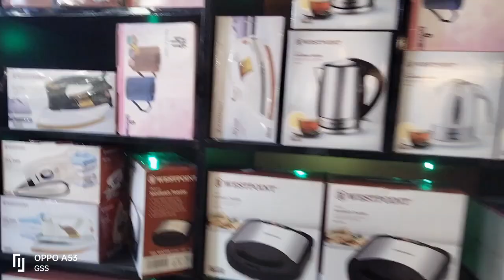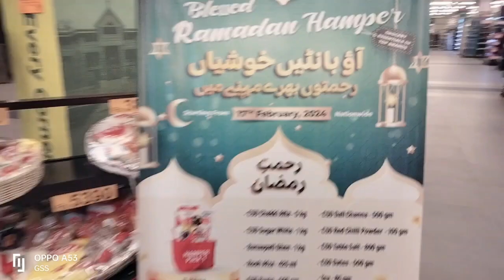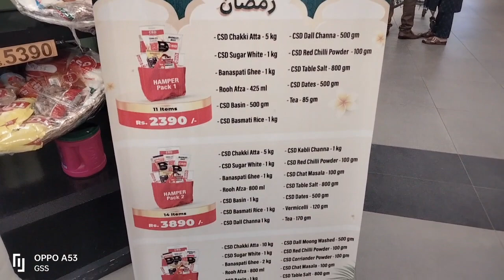CSD Rawalpindi shopping mall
visit to CSD Rawalpindi shopping mall lalkurti best place to visit for home grocessories etc